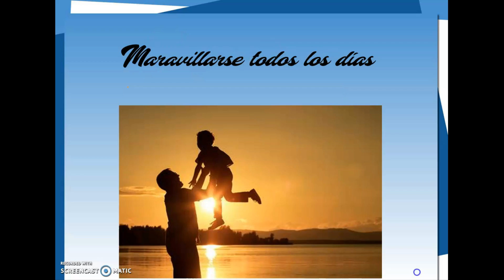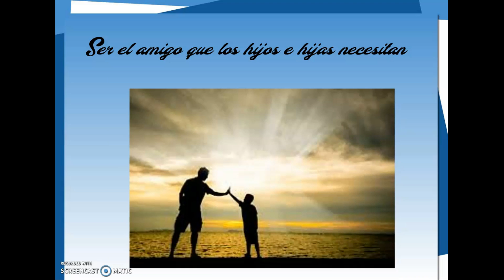especial dia del padre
Para los papitos del Liceo Canadiense